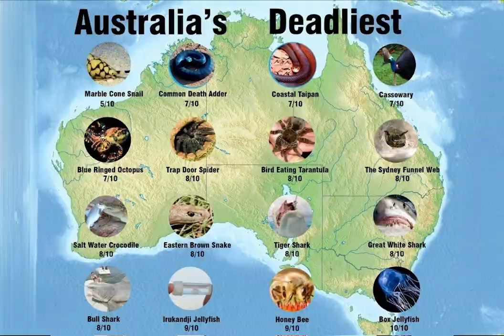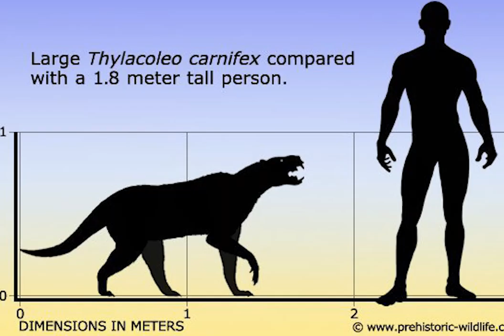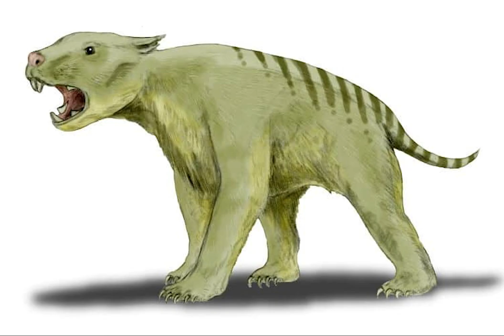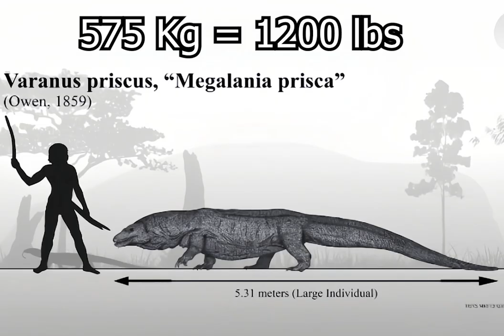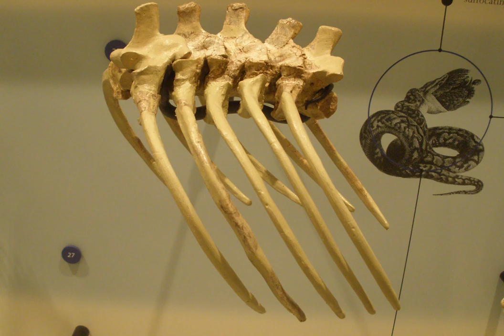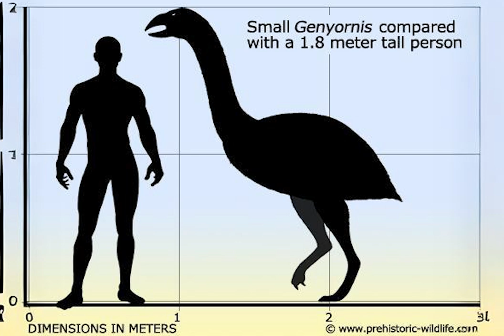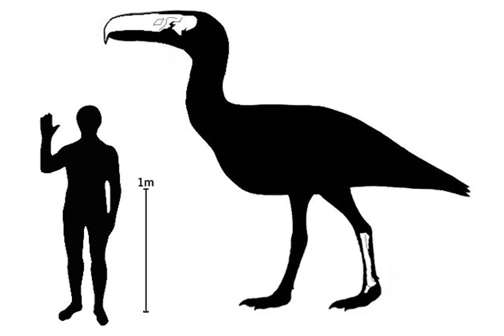Prehistoric Predators of Australia: What Ate Us?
Australia, the land down under, famously known as the "land of nope." While Australia is renowned for its deadly wildlife, featuring more lethal animals than almost anywhere else, the past reveals an even more terrifying reality. Join us as we delve into Australia's dangerous history, exploring the most venomous, deadly, and fearsome creatures that once roamed this fascinating continent.

1:51 - part koala, part lion
4:52 - reptilian giant comparable to a Komodo dragon on steroids
6:53 - serpent, was known to prey on humans
10:13 - a towering kangaroo with bone-crushing might

   / savfkmusic